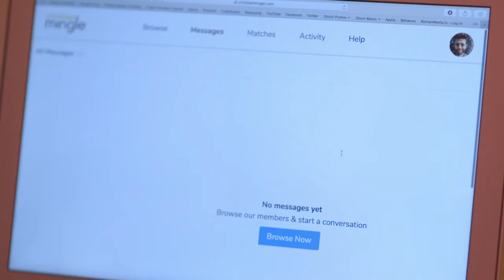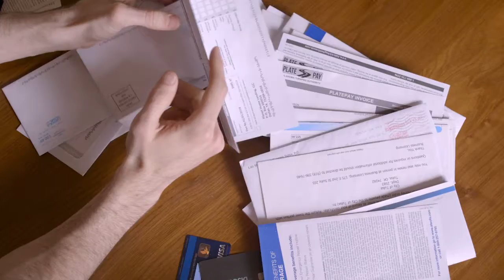The Struggle is Still Real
Produced by Church on the Move
Written by Roman Johnson and Andrew Dale
I was the DP.